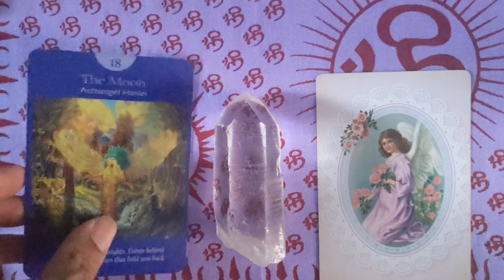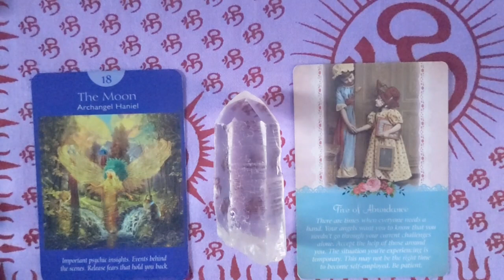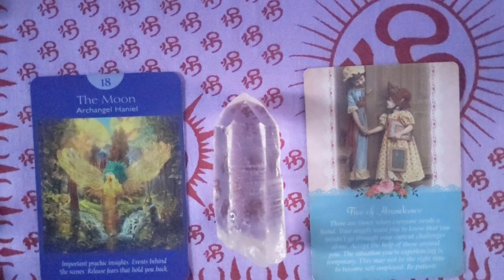Scorpio ♏: Monthly Angelscope for January 2021